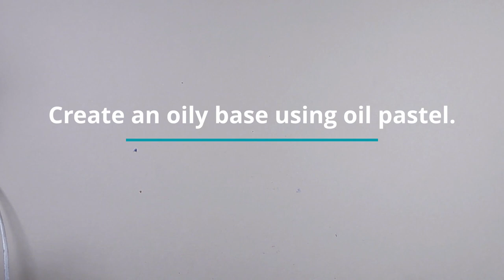Parrot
Parrot drawing in oil pastel and coloured pencils.